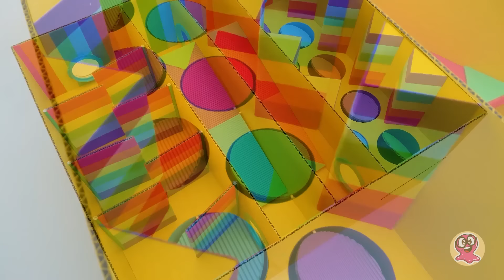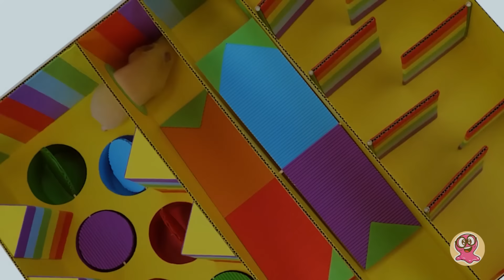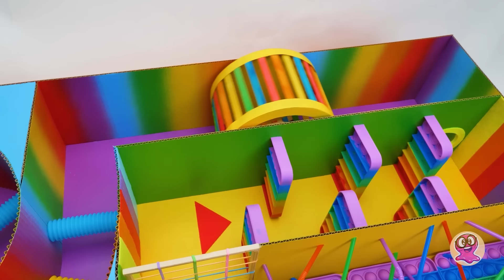Jak zrobić ogromny labirynt dla chomika z POP-IT?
Rety kotlety! Kompletnie zapomnieliśmy o urodzinach naszego nowego chomika! Musimy przygotować coś specjalnego. Sammy zaproponował labirynt z pop it! Wspaniały pomysł! W końcu chomiki uwielbiają labirynty z przeszkodami.

Wanilia będzie musiała przejść przez ogromny labirynt. Będzie się składał z kilku pomieszczeń, a w każdym z nich umieścimy przeszkody. Czy nasz chomik sobie z nimi poradzi? Mamy most falowany, zygzakowaty, z pierścieniami, pokój z karuzelą, tańczące walce, labirynt z rurek, tekturowe grille... Do koloru, do wyboru.

Każde pomieszczenie zostało dokładnie przemyślane. Zrobiliśmy je z prostych rzeczy, które na pewno macie w swoim domu. Będzie wam potrzebna tektura, płyta piankowa, plastikowe rurki, drewniane patyczki, pop it itd. Wanilii na pewno spodoba się taki prezent urodzinowy! Oglądajcie do końca i zobaczcie, jak nasza bohaterka pokonuje ten labirynt!

Ten film przedstawia grę, w tworzeniu której pomagało Baby Zoo.